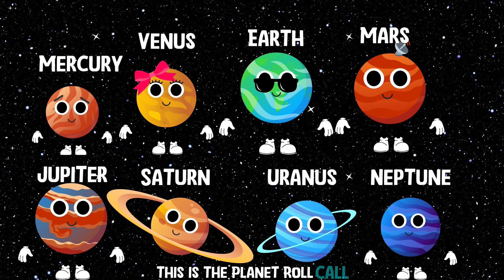PLANET ROLL CALL!!! (Feat. Teacher Jay & Friends) Learn About the SOLAR SYSTEM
🌟 Can You Name All the Planets? Find Out with This Song! 🌟

Join us on an exciting journey through the solar system with “The Planet Roll Call” song! This educational and fun song for kids introduces all eight planets, making learning about space a blast. Perfect for preschoolers and young learners, this catchy tune will help your little ones remember the names and order of the planets. Sing along and explore the wonders of our solar system!

🪐 Lyrics:
Eight planets all around the sun
Listen as I call each and every one;
Mercury? Here! Number one!
Closest to the sun.
Venus? Here! Number two.
Shining bright, just like new.

Chorus:
This is the planet roll call,
Eight planets ‘round the sun,
Let’s name them one by one!

Verse 2:
Earth? Here! Number three.
Earth is home to you and me.
Mars? Here! Number four.
Red and ready to explore.
Jupiter? Here! Number five.
Largest planet that’s no jive.
Saturn? Here! Number six.
With rings of dust and ice that mix.
Uranus? Here! Number seven.
A planet tilted high in heaven.
Neptune! Here! Number eight.
With one dark spot whose size is great.

No part of this song may be reproduced without the consent of the publisher, any infringement or use by any means whatsoever without written permission from the publisher will result in immediate consequences.